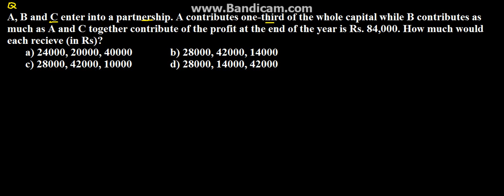Profit and Loss, Partnership and Discount Problem 85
Sign up to our Free Education Portal.
Free Unlimited mock tests
Videos, ppts, pdfs for download.
Join our Free Education Revolution